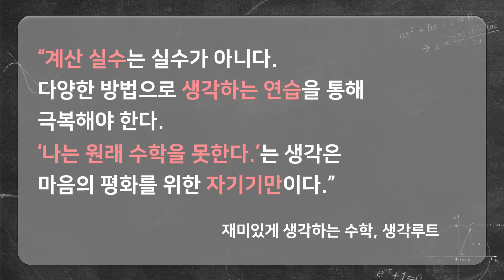[구해줘 수학] 계산실수 때문에 수학 점수가 안나온다면? 시험긴장과 계산실수 안하고 싶다면_생각루트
다른 과목은 다 잘하는데 '수학'만 못한다는 중학교 3학년 수뽀친구가 창쌤을 찾아왔습니다.
검산을 여러번 했는데도 자꾸만 틀린다면 해결 방법은?

"구해줘! 수학"에 출연할 학생&학부모님을 모집합니다.